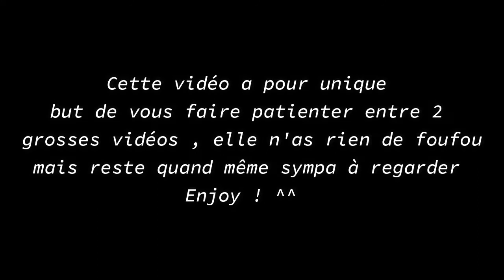GROSSE OUVERTURE DE 136 DIVINIUMS SUR BO3 ZOMBIE !(Bon la vérité un peu déçu mais faut pas le dire)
☣✔Yo les gens ici Trexouille ! En soit si j'suis là c'est juste pour me faire kiffer , créer des trucs . Des court-métrages , des vidéos gaming diverses etc ... Donc j'espère que vous allez kiffer avec moi  ! ^^
Les collègues ci-dessous